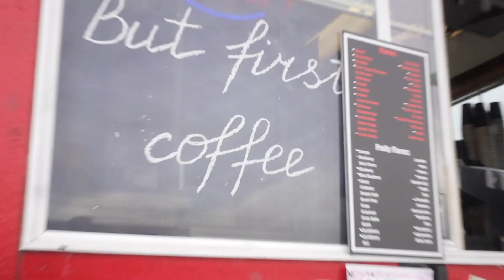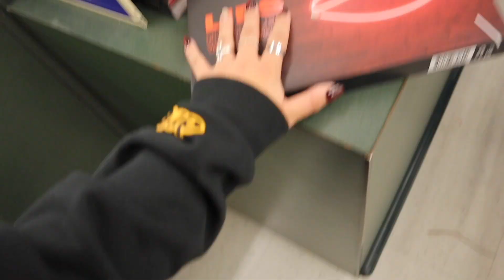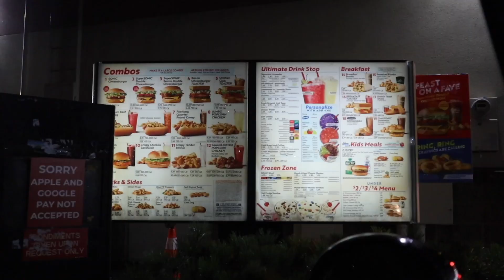weekend vlog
thank you so much for coming along the weekend with us, hope you enjoy this video ❤️